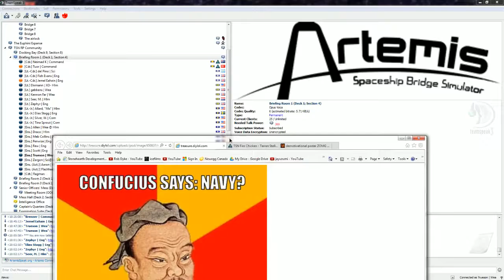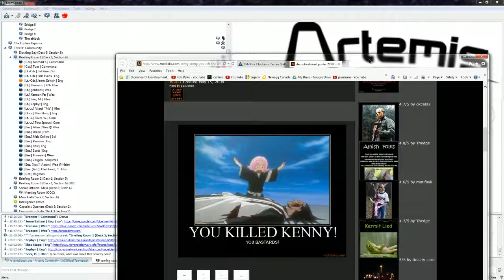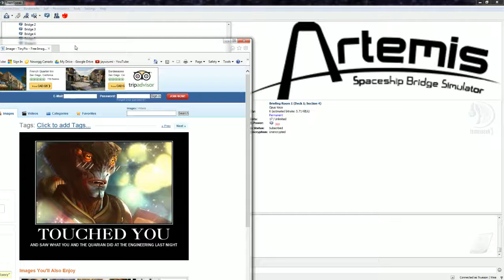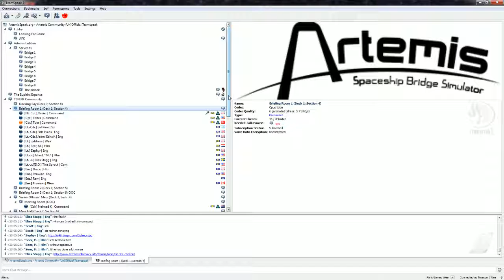Artemis Novovember 1 - 14 / 14